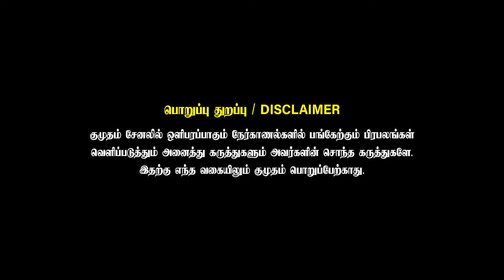கிளாம்பாக்கம் பேருந்து நிலையம் மக்கள் கேட்டாங்களா? | Journalist Indra Kumar | Kumudam Reporter